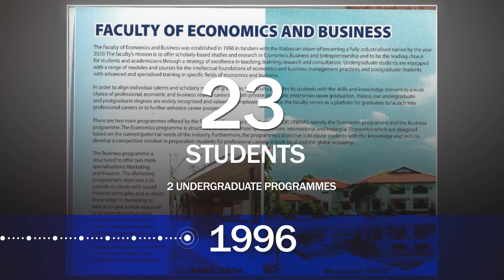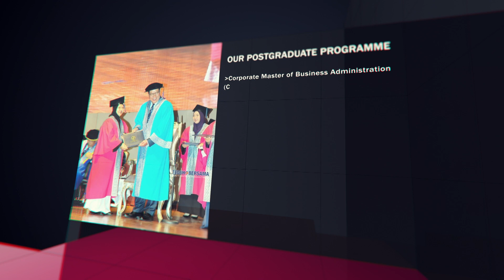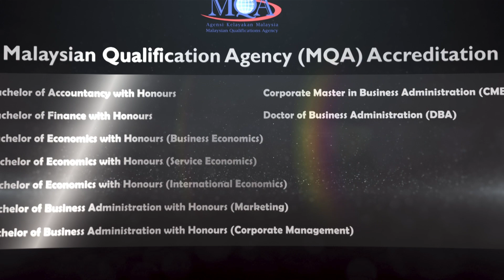JUBLI PERAK FEB UNIMAS 2020 FULL HD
The year 2021 marks an important milestone for the Faculty of Economics and Business (FEB), Universiti Malaysia Sarawak (UNIMAS), as this year, FEB is celebrating its 25th Anniversary of the Silver Jubilee.

This celebration marks a significant milestone from our humble beginning in 1996. Over the year we have changed so much. We began our journey with only two economics program; and then progressively we added marketing, corporate management and finance programs; and finally we started our accounting program.  Moreover, we have moved beyond the traditional thinking of being a mere higher education provider. Today, FEB plays a significant role not only in providing holistic and contemporary education curriculum; at the same time, we are active in research and other scholarly activities. Our faculty is at the forefront in the advancement of contemporary business and economics knowledge and at the same time, nurturing outstanding graduates with high interpersonal skills in various fields of economics and business.  It took us 25 years to reach this level of achievement. Therefore, the 25th Anniversary Silver Jubilee celebration will acknowledge academicians, staff and students' outstanding achievements and at the same time appreciate our stakeholders for their continuous support to FEB throughout our 25 years' journey.

In celebrating this commemorative anniversary, several events throughout 2021 will be organized. To kick start the celebration, a soft launching ceremony of the 25th Anniversary Silver Jubilee will be held on the 4th of January 2021. This is our curtain raising ceremony. Subsequently, we will hold academic and research seminars, a ceremony to launch the FEB coffee book, several industry and community engagements, and alumni meetup, and several fun activities such as Meow Explorace and others.

Let us celebrate the 25th Anniversary of the Silver Jubilee in the spirit of togetherness and camaraderie.